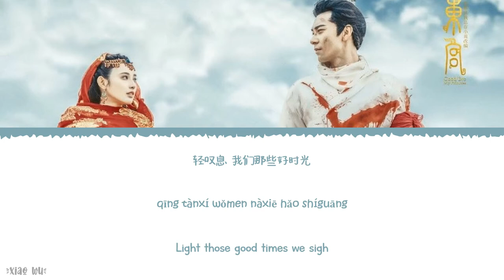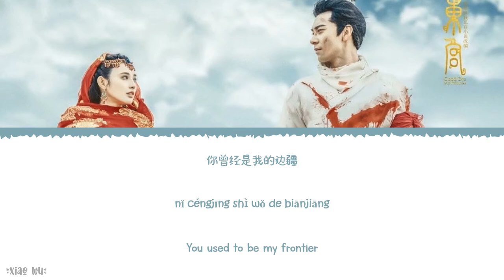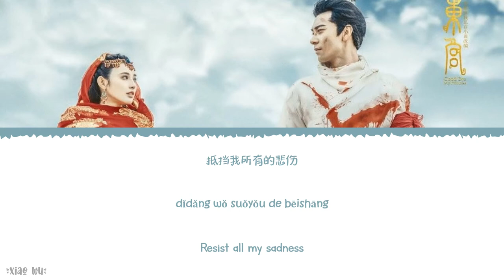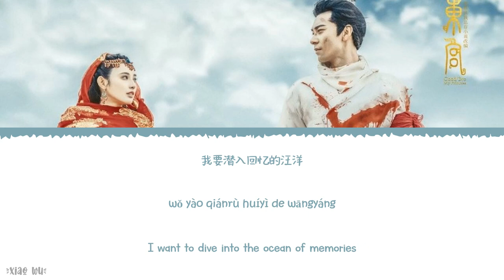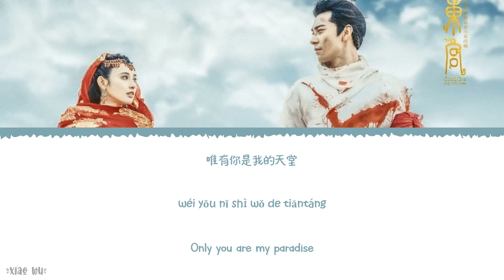Love Catastrophe (爱殇) Male ver. - Record Audio Inc.《Goodbye My Princess OST》《音乐全收录》Lyrics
Year released: 2019
Song Title: Love Catastrophe (爱殇) Male ver.
Artist: Record Audio Inc.
Soundtracks: 《Goodbye My Princess OST》《音乐全收录》

Chinese|Pinyin|English Lyrics